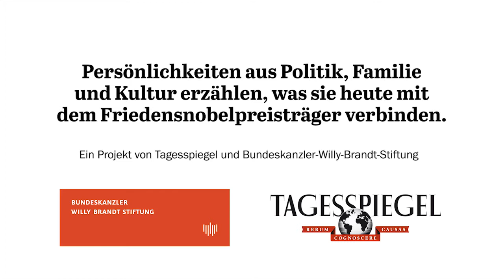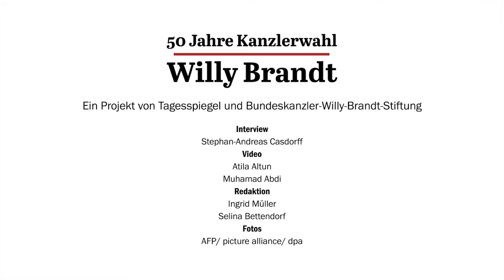Heiko Maas – 50 Jahre Kanzlerwahl Willy Brandt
Heiko Maas – 50 Jahre Kanzlerschaft Willy Brandt: Zum Auftakt der Interviewreihe anlässlich der Wahl Willy Brandts zum Bundeskanzler 1969 spricht Bundesminister des Auswärtigen Heiko Maas (@spdde)  mit Stephan-Andreas Casdorff über die Leistungen Willy Brandts und über aktuelle gesellschaftspolitische Herausforderungen. Ein gemeinsames Projekt von @DerTagesspiegel und der Bundeskanzler-Willy-Brandt-Stiftung.